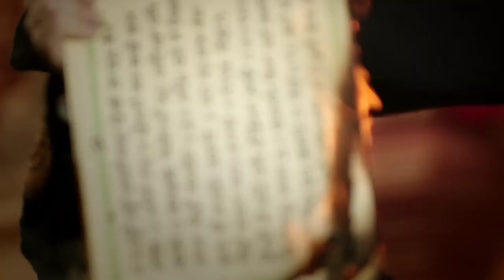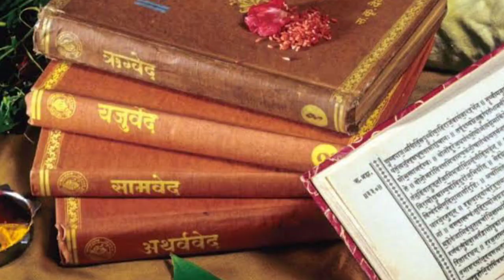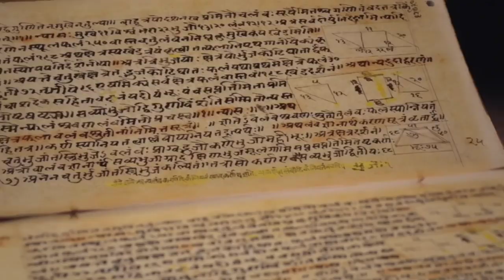महाझुठ EP - 01 - 😡भारत की खोज 1498 में हुआ था?? | वास्को डी गामा ने भारत खोजा??😨 | Medival History